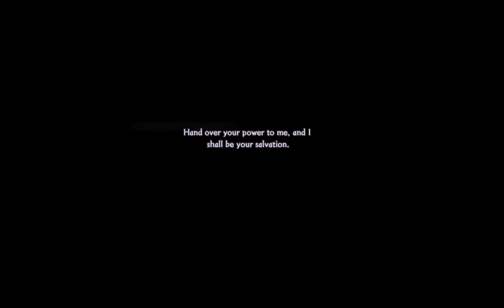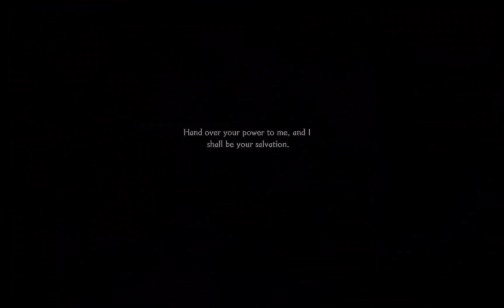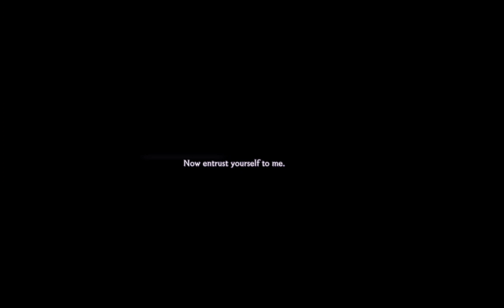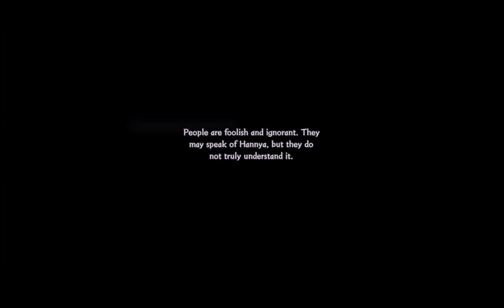[Onmyoji: The Card Game] Among The Mt. Ibuki Event